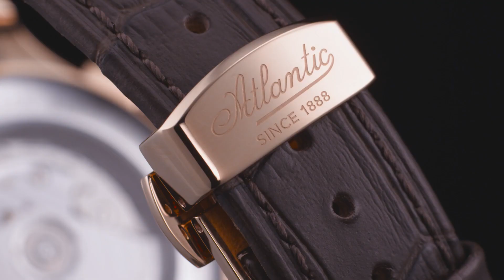Atlantic 55851.44.25 Worldmaster Moonphase Universal Automatic Chronograph | ZEGAREK.NET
Zegarek Atlantic Moonphase został odwzorowany z zachowaniem szczegółów modelu Universal z 1956, biorąc jednak pod uwagę przepaść technologiczną jaka dzieli rok ‘56 a 2019 wprowadziliśmy współczesne rozwiązania technologiczne.

Zegarek posiada pozłacaną kopertę metodą PVD, która została powiększona do 42 mm. W bocznych ścianach koperty znajdują się przyciski do sterowania chronografem, kalendarzem i wskaźnikiem faz księżyca. Tradycyjnie, na wysokości trzeciej godziny umiejscowiono wąską koronkę, sygnowaną literką ‘A’.

Model Moonphase został wyposażony w płaskie szafirowe szkło pokryte od wewnętrznej strony warstwą odblaskową. Dodatkowo szkło zostało osadzone w podzielonej na dwa pierścienie lunecie. Nieznacznie wystająca ponad lunetę, fazowana krawędź szkła tworzy efekt optyczny - powiększając skalę kalendarza okalającego tarczę.

Na tarczy znajduje się gilosz i indeksy godzinowe, które wykonano metodą tłoczenia, zgodnie z pierwowzorem. Układ subtarcz został jednak zmieniony względem modelu z ‘56, ze względu na rodzaj zastosowanego mechanizmu.

Na białej tarczy, oprócz skali godzinowej oznaczonej pozłacanymi indeksami, znajdziemy wszystkie funkcje, które znalazły się w modelu Universal. Poniżej znajdziecie dokładny opis tych funkcji:
Na obrzeżach tarczy głównej znajdują się cyfry odpowiadające ilości dni miesiąca, a do odczytu bieżącego dnia służy wskazówka zakończona charakterystycznym, dla zegarków ATlantic, czerwonym grotem. Tuż pod datownikiem naniesiona skalę z zaznaczeniem godzin, minut oraz sekund, przy czym każdy indeks odpowiadający pełnej godzinie, został zapisany w formie minutowej. Na tej samej skali, od wewnętrznej strony, znajduje się podziała telemetryczna w czerwonym kolorze dzięki, której możemy określić, na podstawie upływającego czasu odległość wyładowań atmosferycznych, od miejsca, w którym się znajdujemy.

Na wysokości godziny 9. znajduje się wąska wskazówka sekundnika oraz nieco okazalsza, zakończona grotem wskazówkę, odpowiedzialną za wskazania aktualnej pory doby (dzień/noc), ta przydatna funkcja nie była dostępna w modelu Universal. Subtarcza posiada dodatkowy gilosz w formie drobnych pierścieni, przez co jest bardziej zauważalna od pozostałych.

Zegarek posiada chronograf pozwalający na dwunastogodzinny zapis czasu, centralna wskazówka stopera, po uruchomieniu, odmierza sekundy na głównej tarczy. Subtarcza umieszczona na wysokości godziny 12. pozwala na trzydziestominutowy zapis czasu natomiast dolna subtarcza umiejscowiona na wysokości godziny 6. zapisuje upływ czasu w dwunastogodzinnej skali. Uruchamianie, zatrzymywanie i reset stopera odbywa się za pomocą dwóch przycisków po prawej stronie koperty

Wewnątrz górnej subtarczy wycięto dwa prostokątne otwory wewnątrz, których znajdują się skróty anglojęzycznych nazw - dni tygodnia (lewa) oraz miesięcy (prawa). Za ustawienia odpowiada ukryty w kopercie przycisk.

W subtarczy zlokalizowanej na wysokości 6. wycięto charakterystyczny otwór, w którym znajduje się dysk z grafiką przedstawiającą księżyc i gwiazdy, który przez obrót wskazuje odpowiednią fazę księżyca. Korekty wskazań dokonujemy tak samo jak przy zmianie dni tygodnia i miesiąca.

Na wysokości godziny 3. naniesiono nazwę marki oraz rok założenia, natomiast nad 6. godziną pojawił się rodzaj mechanizmy - Automatic.
Za odczyt wskazań odpowiadają pozłacane wskazówki, nawiązujące swoim stylem do modelu z lat 50.

Sercem zegarka jest znany i ceniony automatyczny mechanizm ETA Valjoux 7751, łożyskowany na 25. rubinowych kamieniach, pracujących z częstotliwością 28800 uderzeń na godzinę. Rezerwa chodu w tym modelu wynosi 44 godziny.

Na ozdobionym pasami genewskimi wahniku wygrawerowano napis Atlantic wypełniony złotą farbą. Pracę mechanizmu możemy obserwować przez przeszklony, zakręcany dekiel. Wodoszczelność modelu Moonphase wynosi 5 ATM.

Do zegarka dołączony został wysokiej jakości skórzany pasek w brązowym kolorze, motylkowe pozłacane zapięcie sygnowane nazwą marki wraz z rokiem 1888, uzupełnia dobrze leżącą, nawet na wąskim nadgarstku, kopertę.

W komplecie z zegarkiem otrzymujemy jednostanowiskowy, sygnowany logo marki, rotomat spełniający również rolę pudełka.

Zegarek Atlantic Moonphase powstał w limitowanej ilości 188 sztuk, a każdy egzemplarz posiada indywidualny numer limitacji.